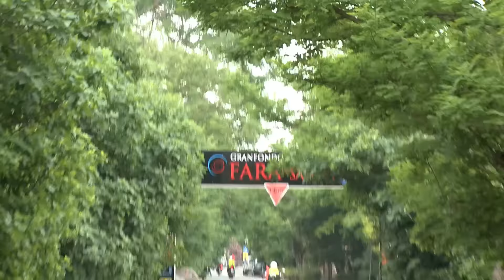Granfondo Internazionale Città di Fara in Sabina Time 2015 | arrivo percorso Lungo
ORDINE D'ARRIVO:
1° PESARINI PAOLO (ASD ORA ET LABORA)
2° PIEROTTI OMAR (ASD BICIMANIA)
3° BOLLETTA EMILIANO (ASD ORA ET LABORA)
4° GUERRE ALBERTO (ASD EFFETTO CICLISMO FIANO ROMANO)
5° BETTI GENNARO (ASD ROKKA BIKE)